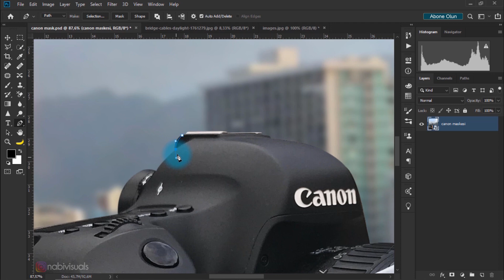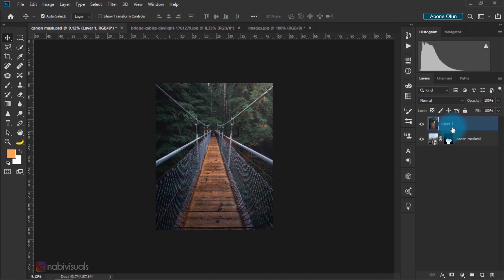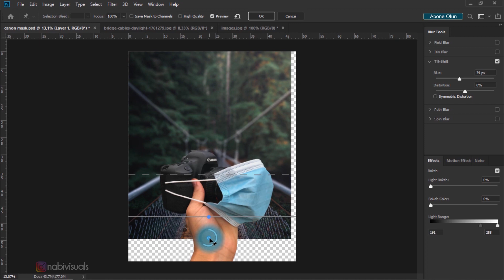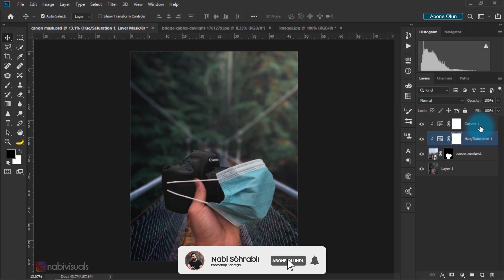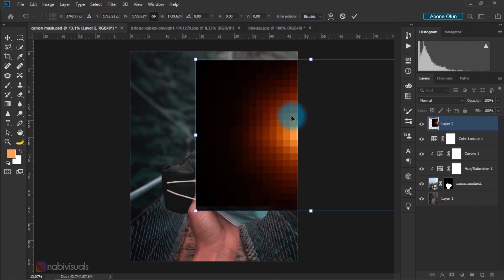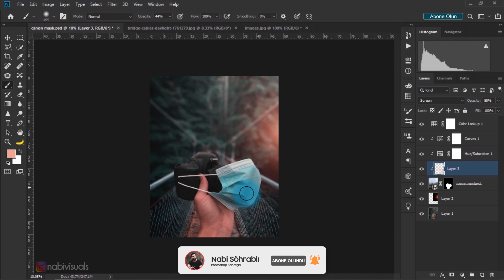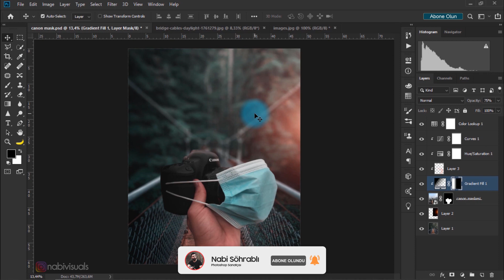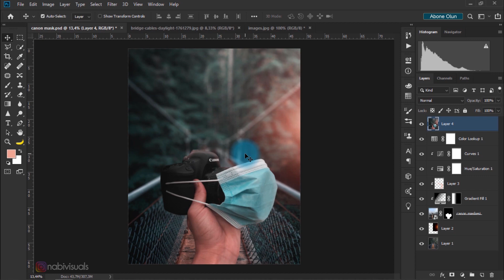Photoshop Arka Plan Değiştirme / Eğitim Teknikleri / Photoshop Eğitim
Bu eğitim video muzda Photoshop program ını kullanarak fotoğraf ımızın arka plan ını değişeceğiz. Arka plan değişme ye ilk önce mevcut fotoğraf ımızın arka zemin ini Pen Tool aracıyla kesip yeni arka plan ımızı mevcut olan fotoğraf ımıza ilave edeceğiz. Son olarakta bütünsel renk tonlamaları ve Camera Raw uygulamasıyla fotoğrafımızın renk ayarlarını yapıp eğitim imizi tamamlayacağız.

Merhaba, Ben Nabi Söhrablı. Kanalımda hem eğitim hem de manipülasyon çalışma videoları hazırlayarak sizlere sunuyorum. Adobe Photoshop programını kullanarak fotoğraf düzenleme, birleştirme, manipülasyon, arka zemin değiştirme, rötuşlama ve daha çok teknikleri öğrenmek isteyen kitleyi hedef almaktayım. Amacım çok sevdiğim işin nasıl yapıldığını göstermektir.